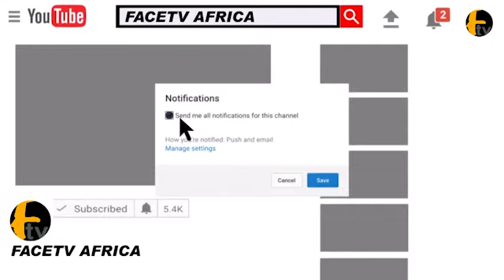AT LAST CIVIL DEFENCE OFFICER FINALLY APOLOGISE TO GOSPEL MUSICIAN YINKA AYEFELE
AT LAST CIVIL DEFENCE OFFICER FINALLY APOLOGISE TO GOSPEL MUSICIAN YINKA AYEFELE Face tv Africa Face tv Africa Facetv Africa Face tv AFrica Facetv Africa Facetv Africa and Music face: Real Indigenous Nigerian Music. We profile top performance, top rated Nigerian musicians, legends, events, video musicals and we dish them out to you from a Nigerian point of view.